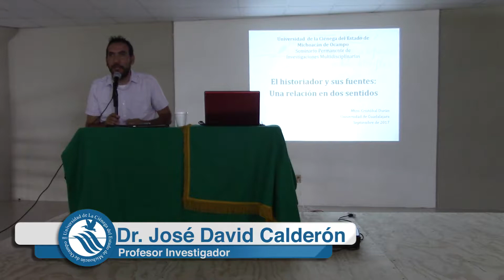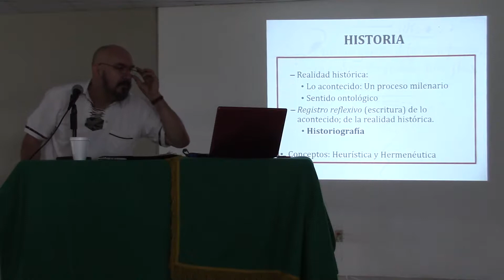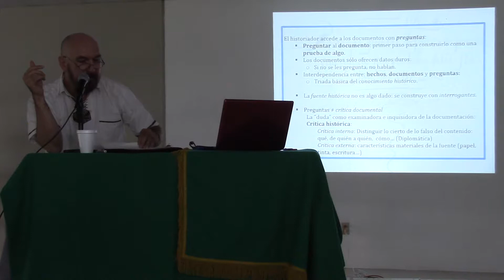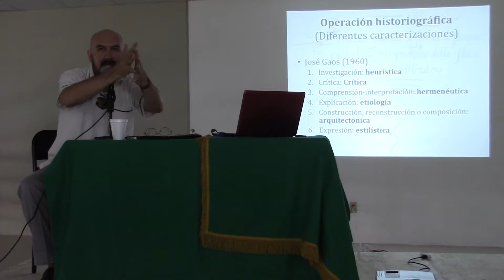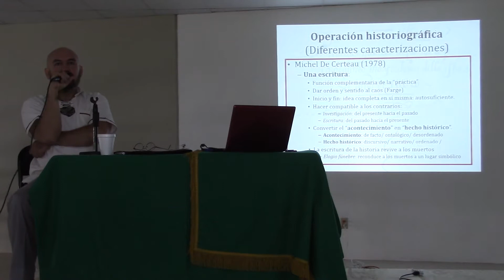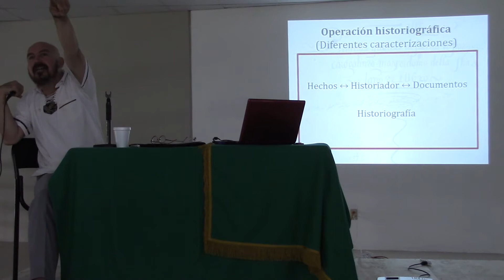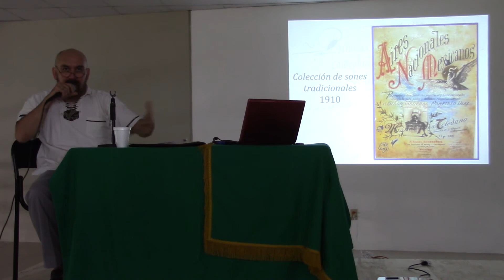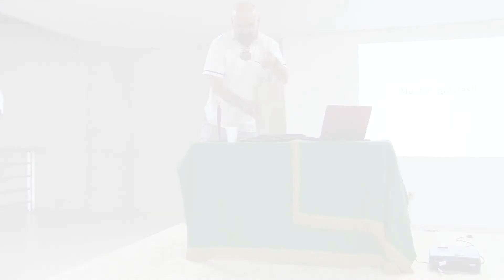Conferencia del Mtro. Cristóbal Durán en el marco del SEPIM